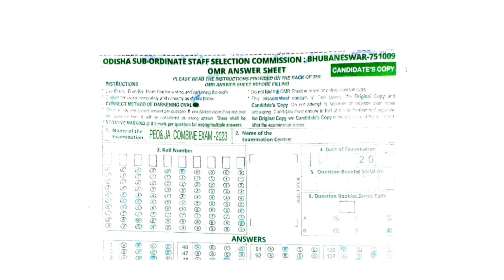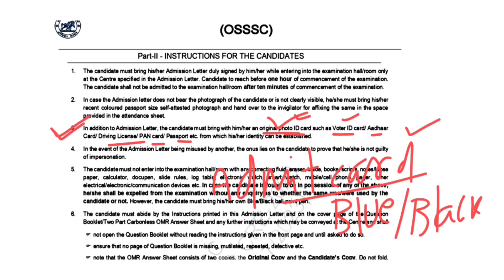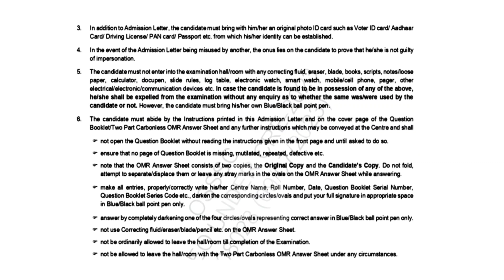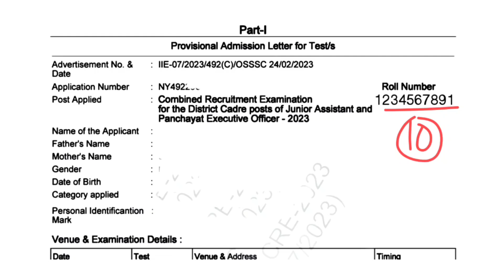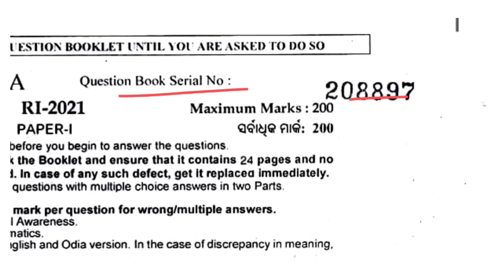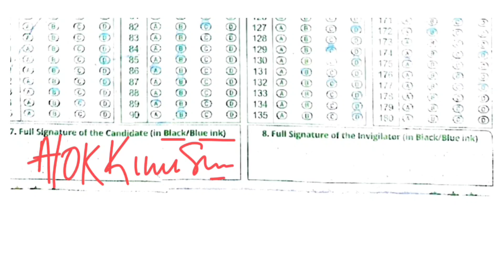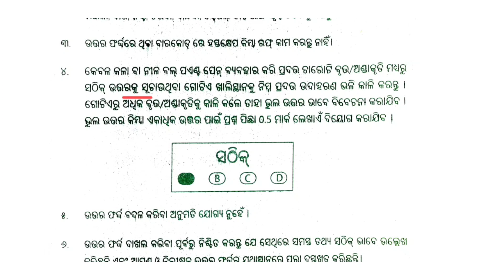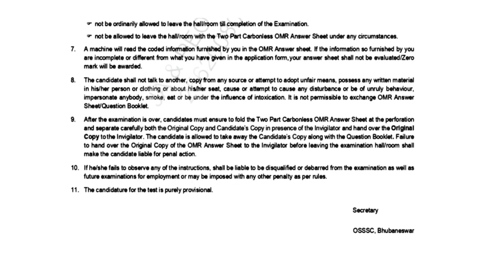OMR SHEET କେମିତି ଭରିବେ ?PEO & JA Combine ପରୀକ୍ଷା ପାଇଁ ଦେଖନ୍ତୁ |କଣ ନେଇକି ଯିବେ |OSSSC ସବୁ ପରୀକ୍ଷା ପାଇଁ